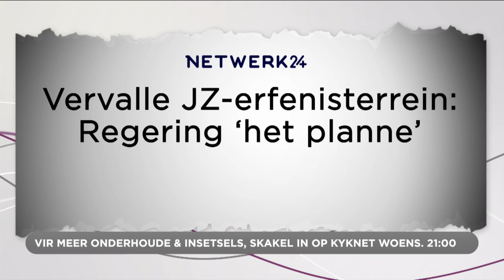Kyk ons regering na ons erfenis - In Gesprek 25 Mei 2022 kykNET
Paneelgesprek met erfeniskenners oor die bestuur van Suid-Afrika se erfenis, met dr. Lindie Koorts, van die Universiteit van die Vrystaat, dr. Unathi Sonwabile Henama, van die Tshwane Universiteit van Tegnologie, en prof. Anton van Vollenhoven, van die NWU.

Does our government look after our heritage? - In Gesprek | 25 May 2022 | kykNET
Panel discussion with heritage experts about the management of South Africa’s heritage, with Dr Lindie Koorts, from the University of the Free State, Dr Unathi Sonwabile Henama, from the Tshwane University of Technology, and Prof Anton van Vollenhoven, from the NWU.